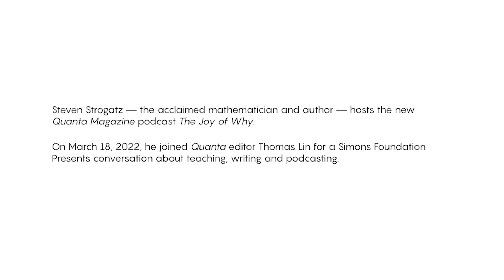Steven Strogatz’s Secrets of Math Communication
Steven Strogatz — the acclaimed mathematician and author — hosts the new Quanta Magazine podcast "The Joy of Why." On March 18, 2022, he joined Quanta editor Thomas Lin for a Simons Foundation Presents conversation about teaching, writing and podcasting.

"The Joy of Why" is a Quanta Magazine podcast about curiosity and the pursuit of knowledge, featuring interviews with leading researchers about the great scientific and mathematical questions of our time. Listen now

Quanta Magazine is an editorially independent publication supported by the Simons Foundation.